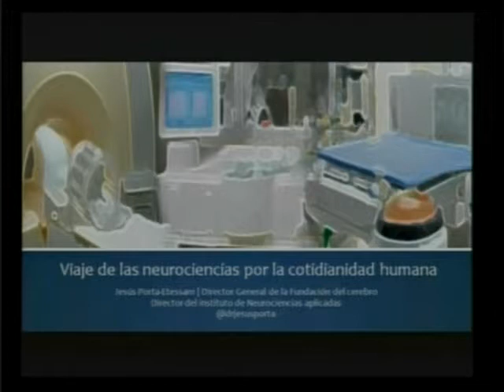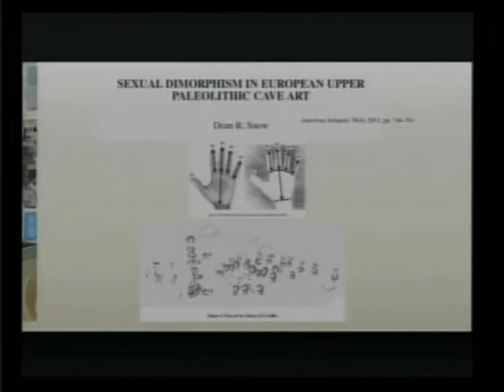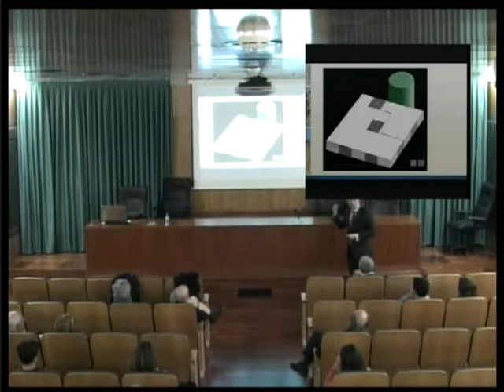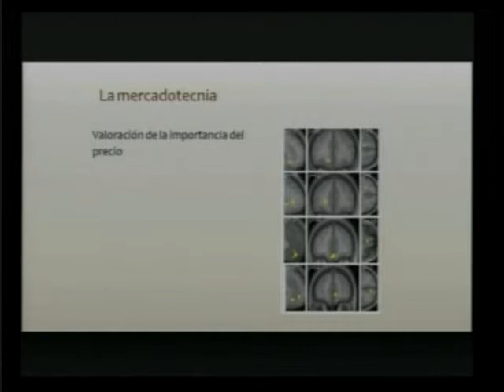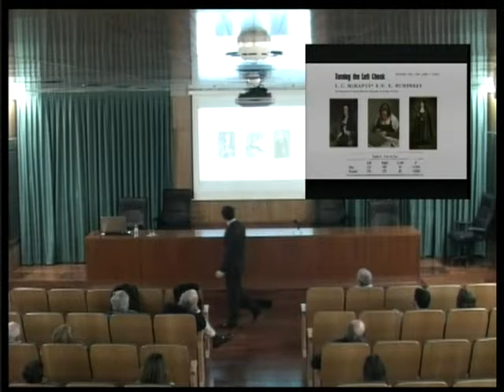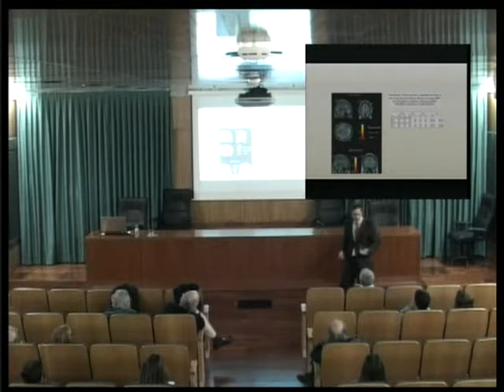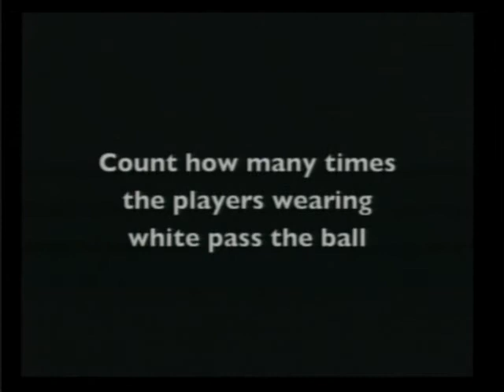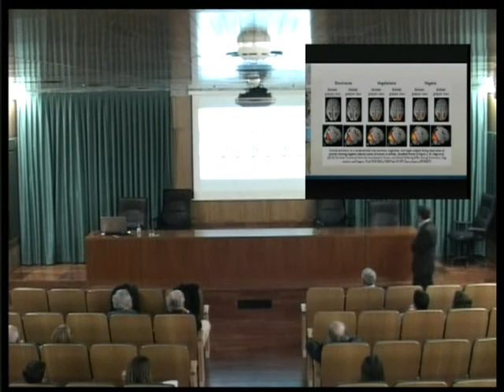Viaje de las neurociencias por la cotidianidad humana....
Jesús Porta Etessam, 11 de Enero de 2017.